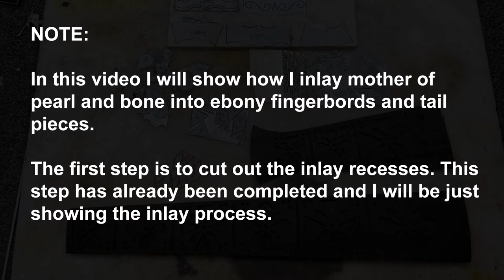Inlaying mother of pearl and bone into ebony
This video shows the process of inlaying mother or pearl and bone into hardanger fiddle ebony fingerboards and tail pieces.